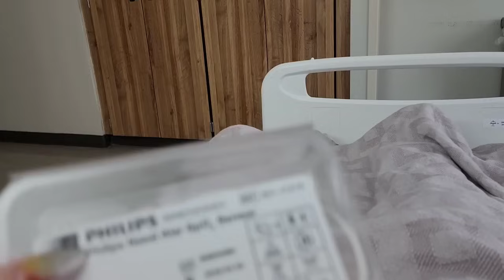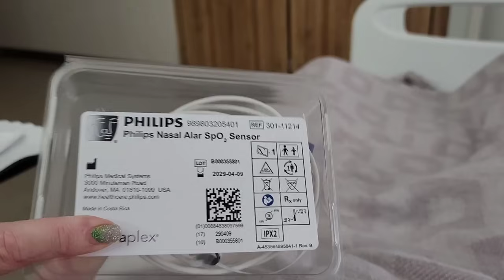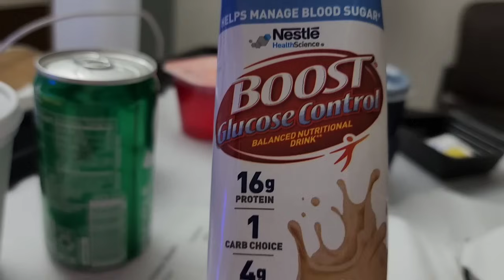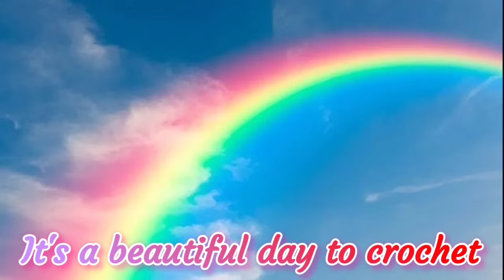Day In The Hospital * Chronic Illness * Gastroparesis * Scleroderma * Lupus * Raynauds